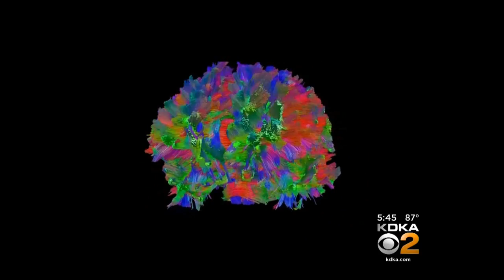UPMC-Developed Fiber Tracking Technology Being Called Life-Changing For Cancer Patients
Thanks to cutting edge technology developed at Pitt and UPMC, patients from around the world are now coming to Pittsburgh for life-saving brain surgery and treatments; KDKA's Susan Koeppen reports. FULL STORY